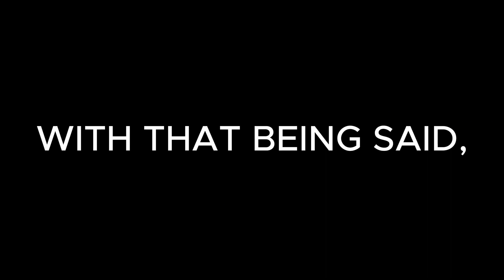AWESOME Catches in Roblox!! (NEW LAYOUT) | RO Railfanning Episode 4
This is a RO-Scale Simulation in Roblox.